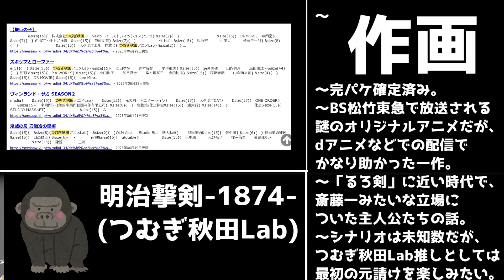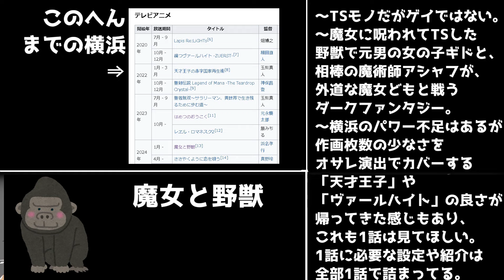0話切り厳禁！見よう！2024年冬アニメ4選【明治撃剣・戦国妖狐・魔女と野獣・愚かな天使は悪魔と踊る(かな天)】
2024年冬アニメは打率が高い一方、
0話切りして無視されてる作品が多そうなので紹介。

0:00 はじめに
0:32 愚かな天使は悪魔と踊る
2:35 明治撃剣-1874-
4:09 戦国妖狐
5:30 魔女と野獣
6:40 おわり

2023年秋アニメ視聴予定
異修羅,
Fate/Zero(再放送),
こうしす！EE,
ぽんのみち,
天官賜福 貮,
悶えてよ、アダムくん,
SYNDUALITY Noir,
烈火澆愁,
戦国妖狐,
百妖譜、
ぶっちぎり?!,
30歳まで童貞だと魔法使いになれるらしい(チェリまほ),